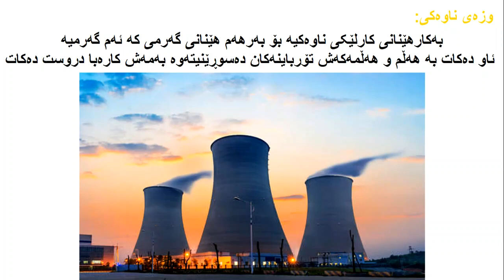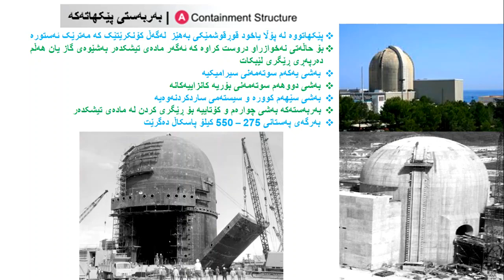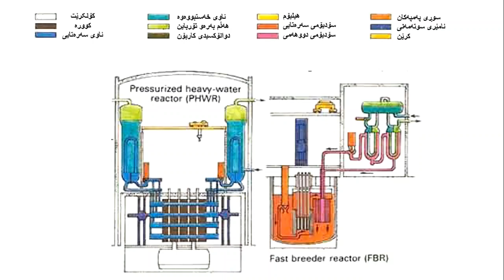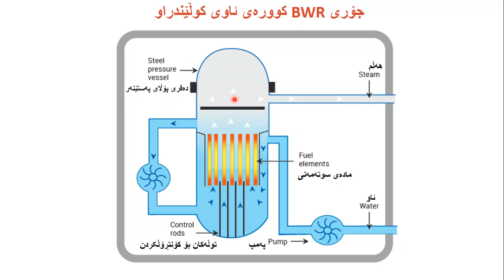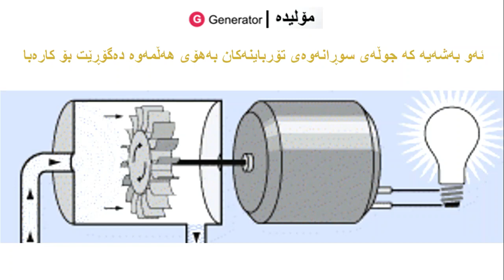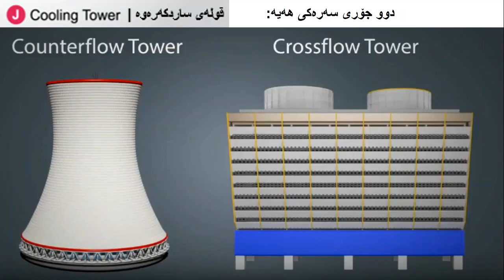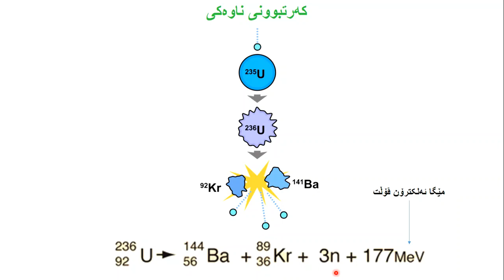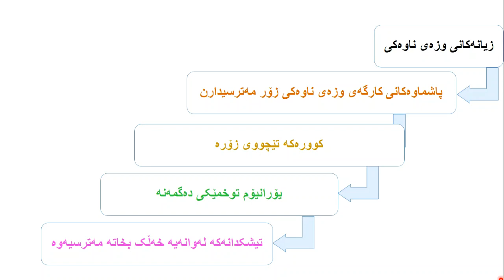زانستی کیمیای ناوەکی | وانەی سێهەم | وزەی ناوەکی | nuclear power plant